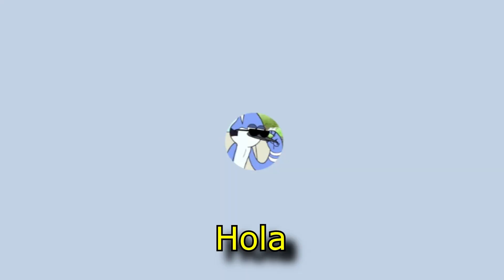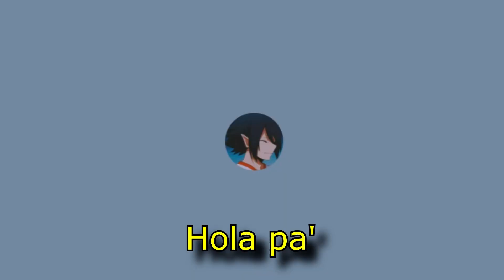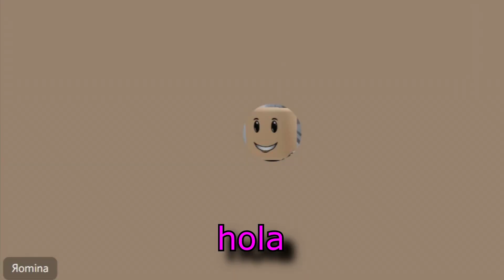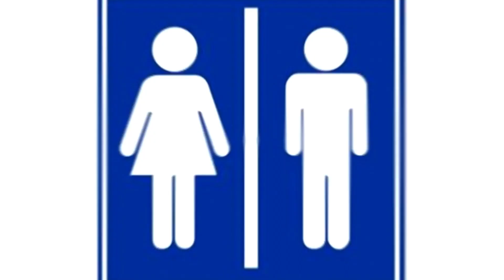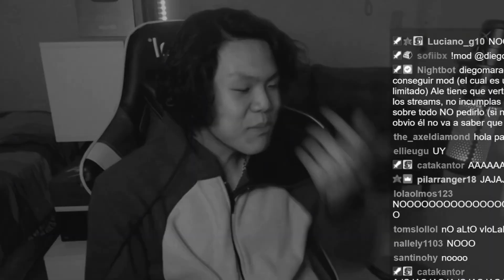viewers me cuentan sus anecdotas vergonzosas 🤙